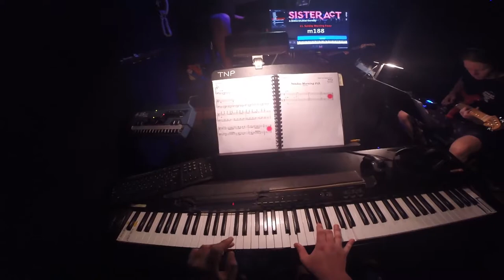keys 2 sister act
ironically, without keys amps in the pit, due to an excellent, new sound system in our pit, one can't really hear my excellent player's work, but even so, this is a pretty fun video of our work this summer.